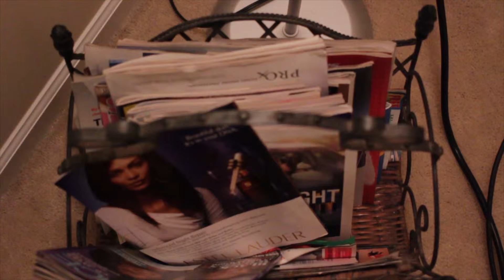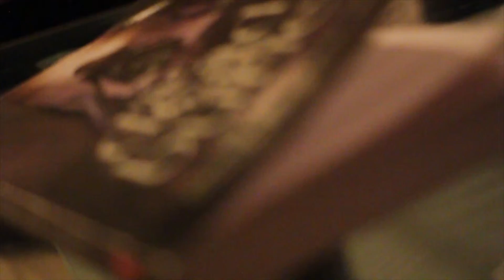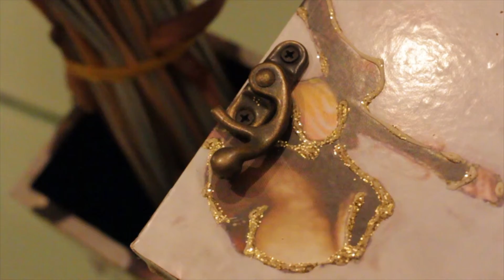MIDDLE-CLASS :: | DUBRC FILMS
SHOT BY @ROCCROWNZBITCH